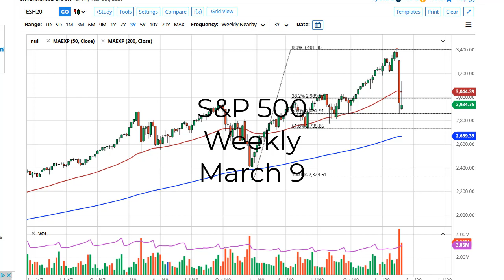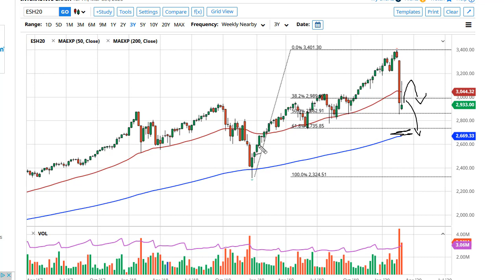S&P 500 Technical Analysis for the week of March 9, 2020 by FXEmpire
The S&P 500 has rallied a bit during the week, reaching above the 50 week EMA before rolling back over again. The candlestick formed an inverted hammer, which of course is a very negative sign.